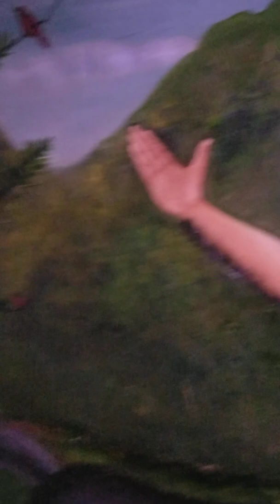December 25, 2019